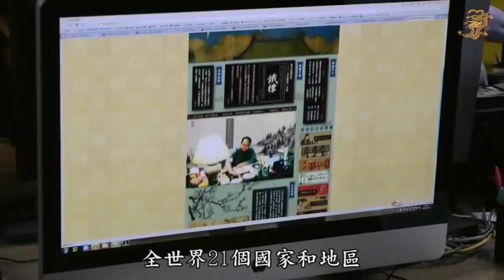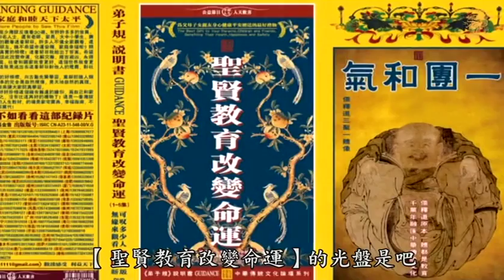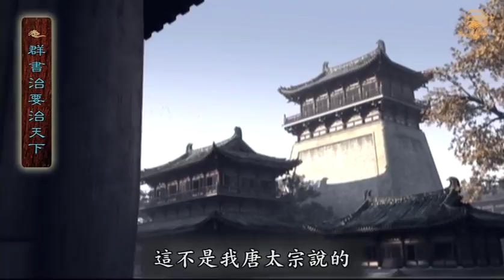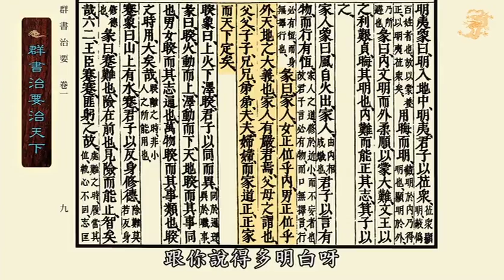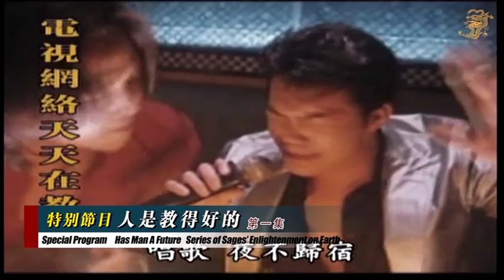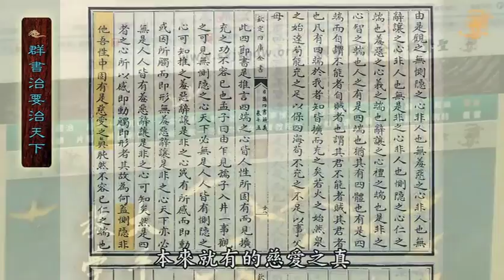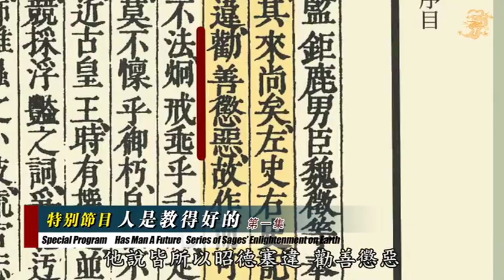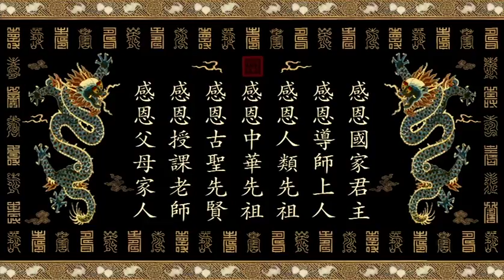死刑犯是教得好的 - 人是教得好的 Part 1 of 6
為聯合國教科文組織所製作大型特別節目
{群書治要} 說明書 - 中華傳統文化入門必修課

法寶結緣索取 : 台北地藏淨宗學會孝廉講堂 監製
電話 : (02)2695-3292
地址 : 新北市汐止區康寧街335號2樓